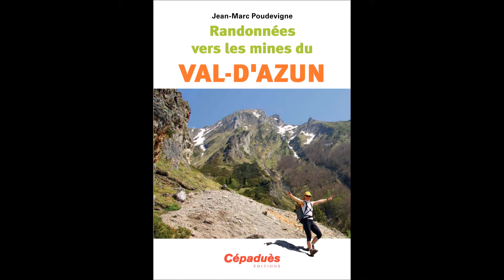Randonnées vers les mines du Val-d'Azun: mine de Laou.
Une promenade facile nous rapproche d'une mine perdue.